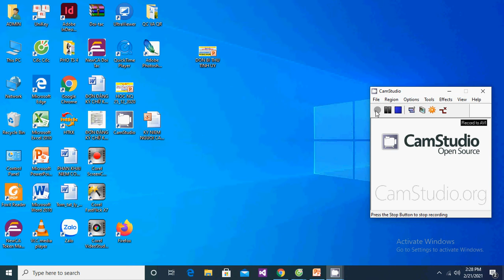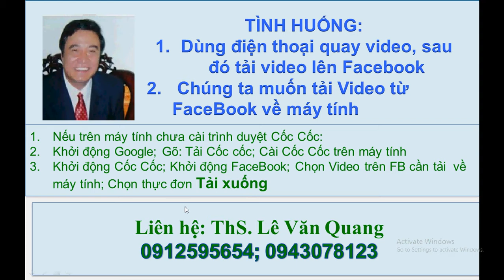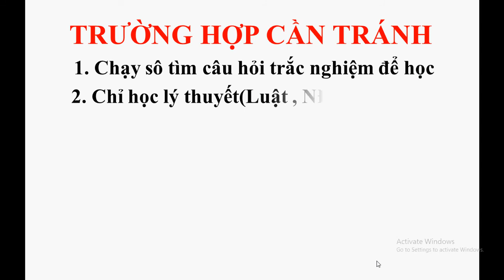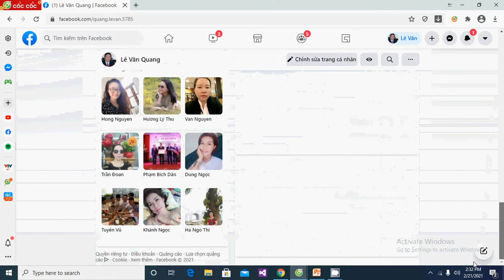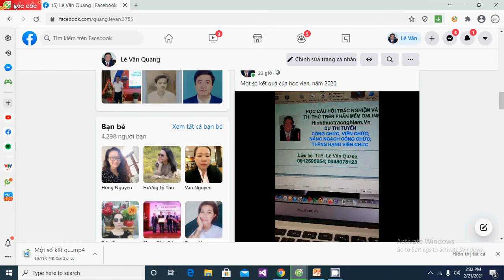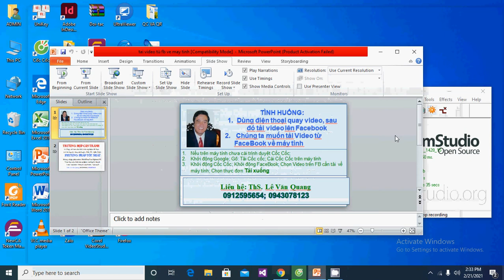TẢI VIDEO TỪ FACEBOOK VỀ MÁY TINH | MỚI NHẤT